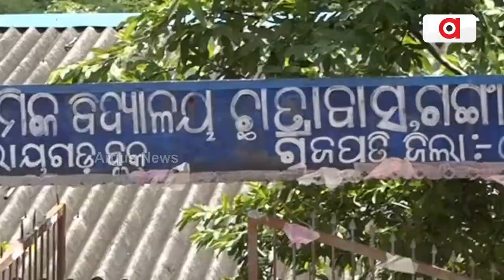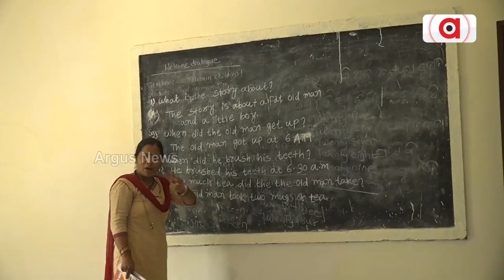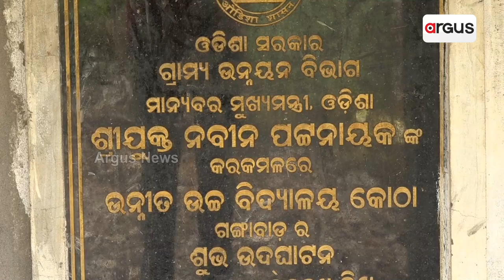Schools And Hostels Are Run In Flood Shelter Homes In Border Areas